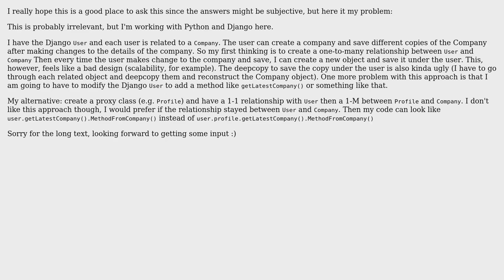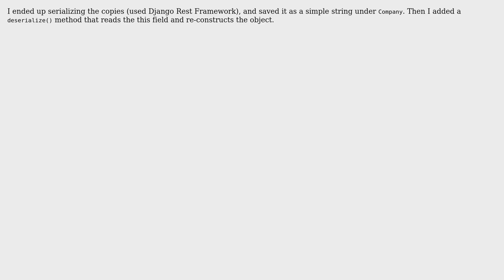Software Engineering: How should I handle an object that has copies of another object?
With thanks & praise to God, and with thanks to the many people who have made this project possible! You are responsible for your own actions.